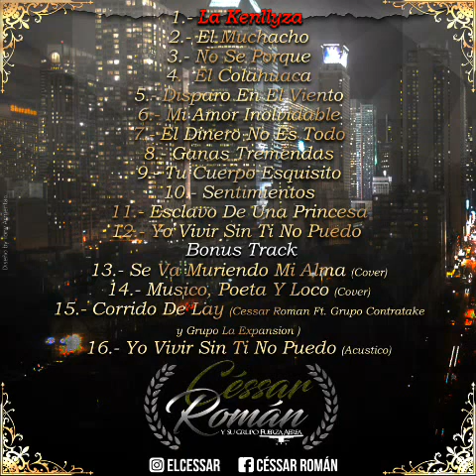Cessar Roman - Sentimientos (Estudio 2016)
MUCHISIMAS GRACIAS POR SEGUIR MI MUSICA BENDICIONES DE POR VIDA!